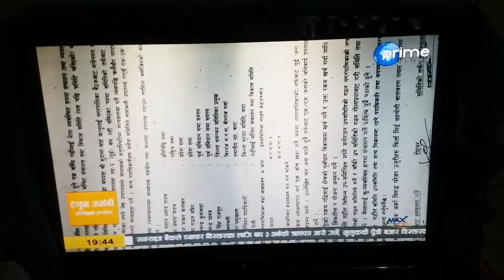24 November 2019